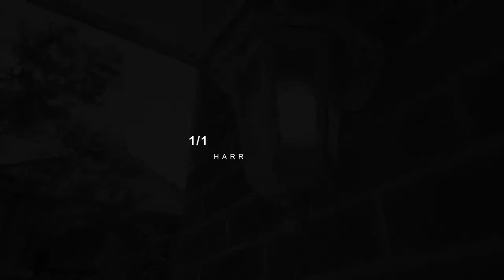1/1 Brisbane Street, Harris Park Sold $754,000 By Ray White Parramatta Group